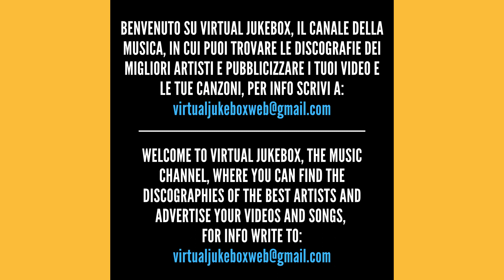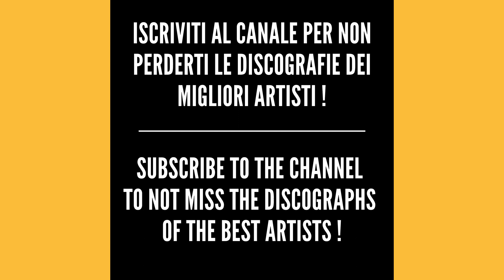Max Pezzali/883 - Sei fantastica (Live) - HQ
*Testo/Text - Sei fantastica (Live)*

Luce in fondo al tunnel
Boccata d'aria
Limpida
Parole, musica
Casa dolce casa
Un po' città, un po' isola
Un po' New York
Un po' Polinesia
Siamo qui
Tante vittorie
Giorni bellissimi
Sconfitte stupide
Giorni difficili
Tristezze ed euforie
Gioie e dolori
Ma sento sempre che tu ci sei
Che anche quando è dura non te ne vai
E anche con i denti combatterai
Sempre accanto a me non mi abbandonerai
Forte come il rock'n roll
Una scarica
Uno shock elettrico
Sei la fonte di energia
Più potente che ci sia
Bomba atomica
Dritta nello stomaco
Storia a lieto fine
Ai confini della realtà
Favola
Bacchetta magica
Ragione e passione
Giovinezza e maturità
Armonia
Tra corpo e anima
Siamo qui
Tante vittorie
Giorni bellissimi
Sconfitte stupide
Giorni difficili
Tristezze ed euforie
Gioie e dolori
Una scarica
Uno shock elettrico
Bomba atomica
Dritta nello stomaco